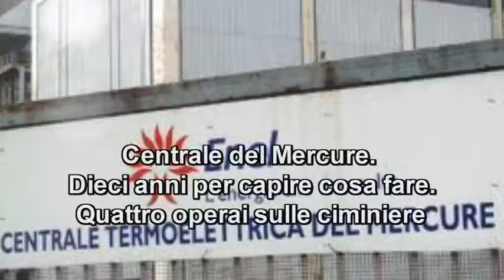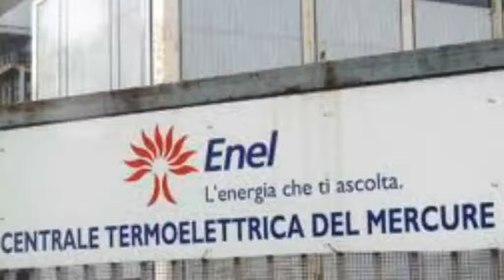Centrale del Mercure. Dieci anni per capire cosa fare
I lavoratori della centrale Enel del Mercure, chiedono garanzie sul loro futuro occupazionale in vista della Conferenza dei servizi organizzata dalla Regione Calabria per il 10 ottobre e questa mattina, per protesta, quattro operai della centrale Enel di Laino Borgo  in provincia di Cosenza, sono saliti su una ciminiera dell'impianto. La loro preoccupazione è che ogni decisione sul futuro dei cento dipendenti della centrale,  venga ulteriormente rinviata, determinando così altri ritardi. Quella del Mercure è una storia nella quale sembra non abbia mai il finale.